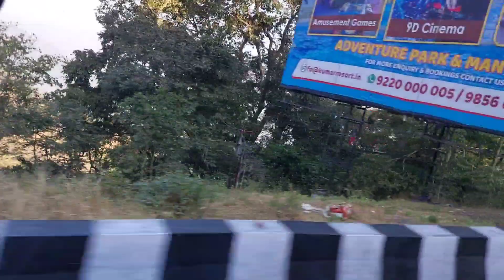हमारे गांव का सम्मेलन || aaj gye hum Mela dekhne || Full on dhamaal|| dailyvlogs